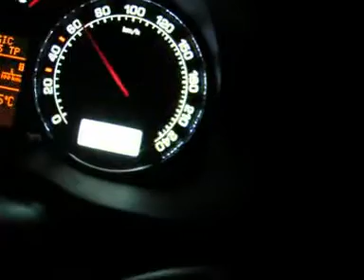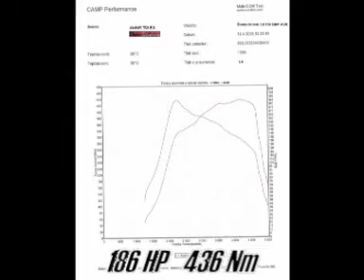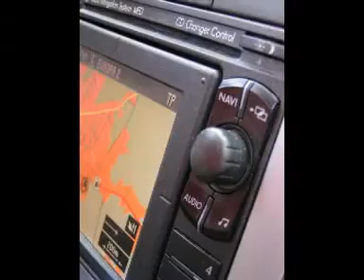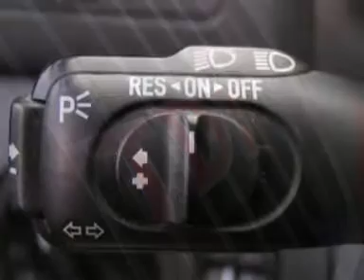Skoda Octavia RS TDi 210PS - Best of the Best 2007- 09 - dieselpower.cz - NEW WERSION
Škoda Octavia RS TDi 210PS by JasteR - Sestrih toho Nej z roku 2007-09, Fotogalerie, videa z Tuning akci, sprinty atd.. Powered by dieselpower.cz ;
engine AGR 66Kw @ 210Nm... :) :)
upgrade to..
Turbo 1749VB - 110Kw TDi,
Race 520 injection nozzles,
12mm head pump,
FMIC,
Pistons, Rods, Crankshafts,
oil cooler ARL 110Kw TDi,
led air 96Kw TDi ,
Ceramic Clutch Sachs,
Feed pump from TDi PD
Katt OFF EGR OFF

...2009 new Hybrid Turbo 155Kw @ 475Nm :) :) :)

Pokud jsou upravy provedeny profesionalne s kvalitnim HW a SW neni problem jezdit a autem denne v beznem provozu, sam jsem s Octavii najezdil vice jak 100TKm..